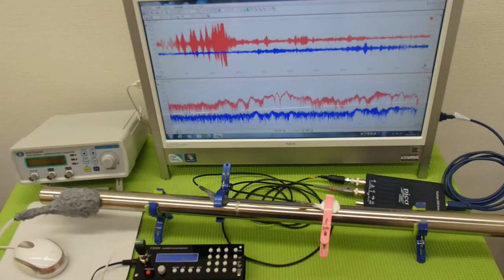オリジナル超音波プローブ ultrasonic-labo 超音波システム研究所